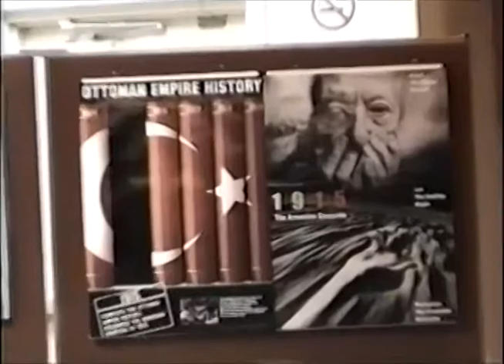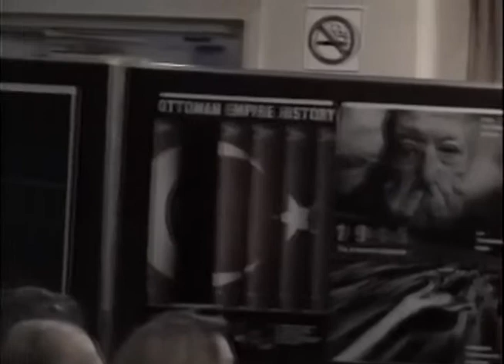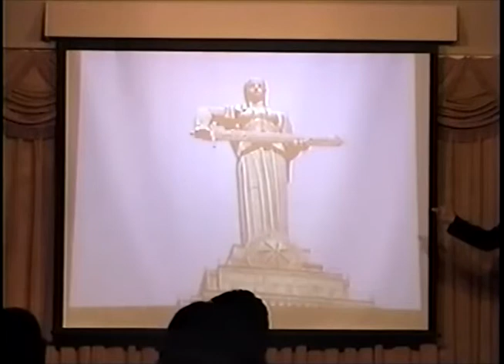AYAC Event 04 - Armenian Genocide Commemoration 04.27.2003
Annual commemoration day for Armenian Genocide.